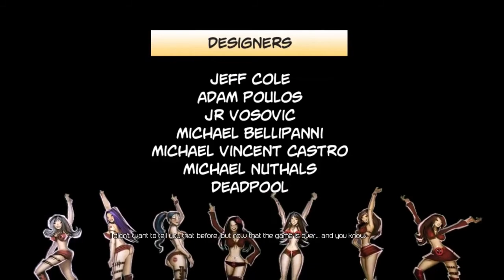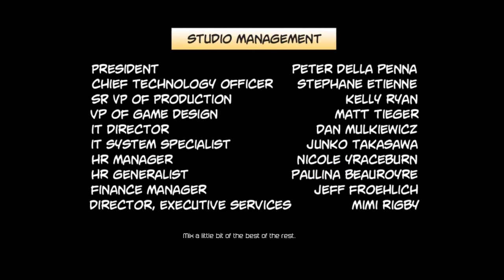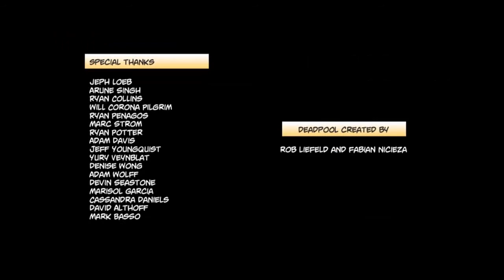Deadpool | Episode 15 [Finale] | Sinister Showdown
In this final episode, Deadpool goes through a bit of a rage loop but all in all, he finds the real Sinister and has an epic showdown!

--- CREDITS ---